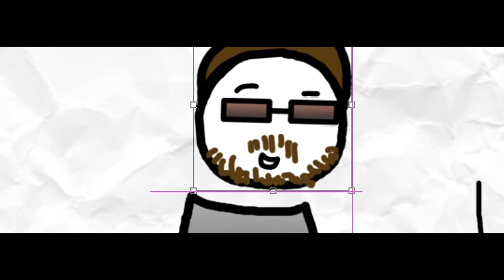En_Attendant_De_Faire_Ce_Jeu.mp6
On a attendu, il est sorti et il y a eu des problèmes sur son lancement. Mais nous, on sort prochainement le passé, sur son prédécesseur, avant sa sortie !
(Normalement, ça sort dans les semaines qui arrivent.)

Alors, ce n'est pas une réupload, c'est bien une nouvelle version du trailer. Car, dans un premier temps, c'est la version One-shot et dans un deuxième temps, j'avais fait deux fautes d'orthographe vers la fin donc voilà, j'assume mes erreurs.

De base, je devais faire une série avec comme épisode un braquage qu'on a fait ce soir-là. Mais avec les autres projets et ma motivation, j'ai décidé quand même de faire un best of tout en un, comme ça, j'étais tranquille et je pouvais bosser sur d'autres projets, donc j'espère qu'elle vous plaira quand elle sortira !

D'ailleurs, voici les avis qui étaient sur l'ancienne version :
"Très bon divertissement !" - Télé Magazine
"Encore un chef-d'œuvre à la Michel Hazanavicius et Dominique Mézerette !" - AlloCiné
"Dame Dude ! Mieux que mon gameplay d'il y a 9 ans !" - Darkos Reaction
"C'est un peu Noël mais en printemps ! Yippee Ki-Yay !" - Bruce Willis
"Franchement où il arrive à trouver des idées comme ça ?!" - Astero
"Ich habe kein Vertrauen in dieses Video und in die Person, die das Video gemacht hat." - Personne Anonyme
"Pas nécessaire la fin." - Bibi

Et en bonus, la musique que j'ai utilisé pour les deux trailers :
Armed to the Teeth (Payday 2)

Voilà.